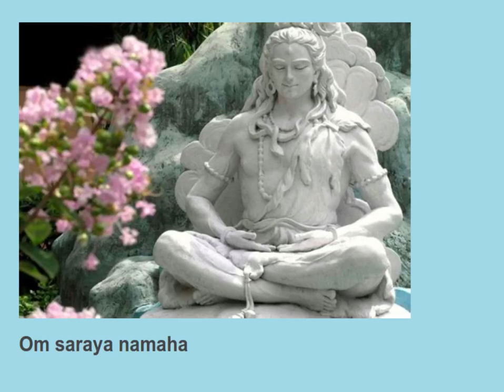Om Sumukhaya namaha 11 times